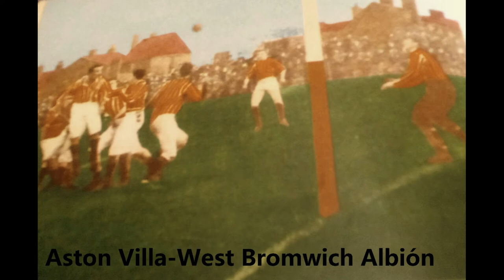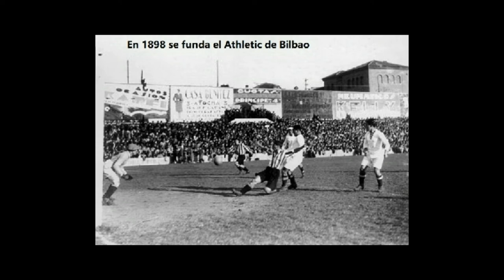Primer capitulo de la historia del Fútbol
Equipos de la liga española y de las mejores ligas del mundo como fue y  es la inglesa donde tuvo sus orígenes el fútbol